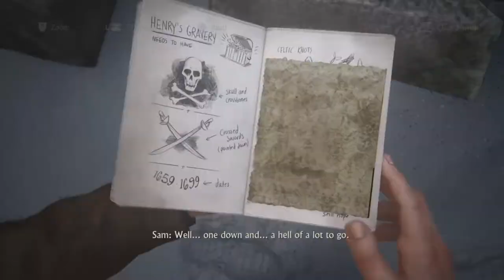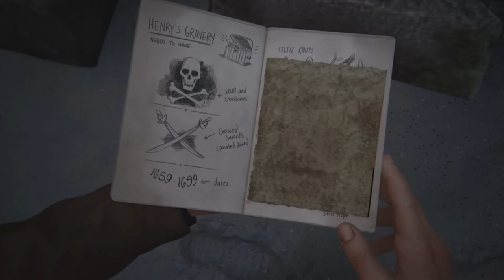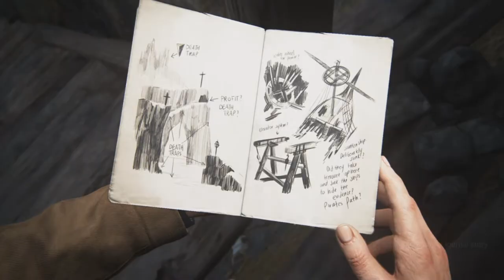UNCHARTED 4: FULL GAME WALKTHROUGH PART 3 (CRUSHING DIFFICULTY)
THIS PART IS PROBABLY 1 OF THE HARDEST PARTS ON UNCHARTED 4, BUT DON'T WORRY, IT GETS 10X HARDER LOL.
YOU'LL NEED TO USE AS MUCH STEALTH AS YOU POSSIBLY CAN, EVEN THAT DOESN'T ALWAYS WORK ON THIS GAME SOMETIMES.